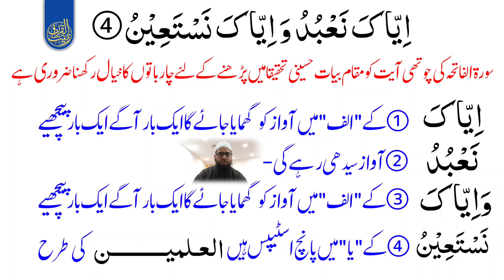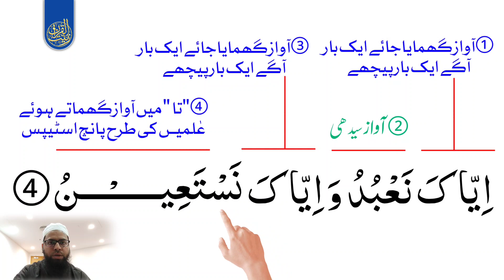سورۃالفاتحہ کی چوتھی آیت کی مشق | مقام بیات حسینی تحقیقا | قاری محمد منظورعالم قاسمی امام دبئی عرب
قاری محمد منظور عالم قاسمی امام دبئی عرب امارات

اگر آپ کو یہ تلاوت اچھی لگی تو ضرور ویڈیو کو لایک کریں شیئر کریں اور ہمارے چینل زینت القرآن کو سبسکرائب تو ضرور کریں اور بیل بٹن 🔔 کو بھی دبادیں تاکہ آپ کو ویڈیو اپلوڈ ہوتے ہی فورا اطلاع مل جائے اس لئے کہ ہم آپ کی خدمت میں ایسی ویڈیو پیش کرتے رہینگے انشاءالله ــــــــــــــــــــــــــــــــــــــ★★★ــــــــــــــــــــــــــــــــــــــ
 ضروری ھدایات اس ویڈیو کو ڈاؤن لوڈ کرکے پھر سے ری اپلوڈ ناکریں ورنہ copyright شمار ہوگا اور اس کے بعد آپ کا چینل متأثر بھی ہو سکتا ہے اس کے ذمہ دار ہم نہیں ہونگے ـــــــــــــــــــــــــــــــــــــــــــــــــــــــــــــــــــــــــــــــــــــــــــــــ